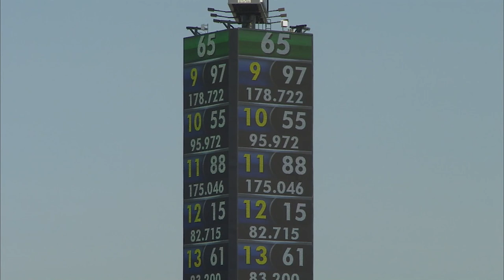NASCAR Racer's Qualification | Dreams To Champions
Dreams to Champions follow NHRA racer Brian Olatunji, NASCAR racer Juan Carlos Blum, and Formula Drifter Jhonnattan Castro, who share a passion to race in and win a professional championship.

On this episode of "Dreams to Champions", we follow the challenges that professional NASCAR racer Juan Carlos Blum goes through in competitions.